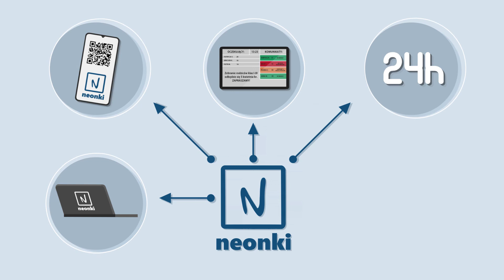Neonki.pl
Animacja ukazująca działanie systemu obsługi świetlicy szkolnej Neonki.pl